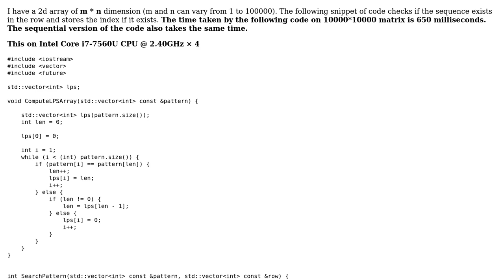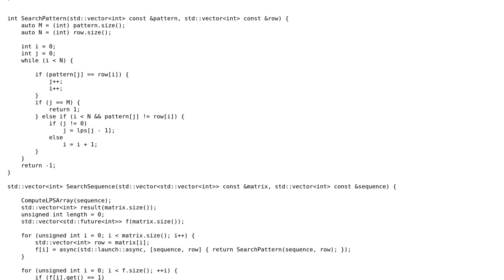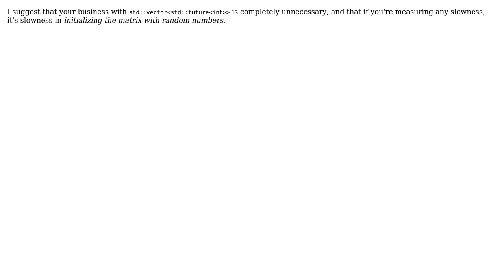Code Review: Search for rows in a 2D array that contain a given sequence